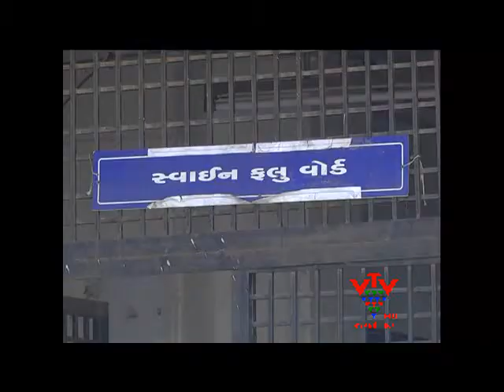VTV - SWINE FLU CASE INCREASED IN RAJKOT, GUJARAT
રાજકોટ સહીત સૌરાષ્ટ્રમાં સ્વાઇન ફલુ એ કહેર વતૉવ્યો છે .. રાજકોટમાં છેલ્લા ચોવીસ કલાકમાં સ્વાઇન ફલુના 11 દર્દીએ દાખલ થયા છે.. જેમાંથી 6 દદીઓના રિપોર્ટ પોઝીટીવ આવતા લોકોમા ભયનો માહોલ છવાયો છે.રાજકોટ સિવિલ હોસ્પિટલમાં હાલ દર્દીસઓને ખડેપગે સારવાર આપવામા આવે છે. છેલ્લા બે મહીનાથી સૌરાષ્ટ્રમા અનેક દદીઓ સ્વાઇન ફલુના ભોગ બન્યા છે. જેના લીધે રાજકોટ સિવિલ હોસ્પિટલ તંત્ર દ્વારા તકેદારીના તમામ પગલા લેવામા આવ્યા છે.